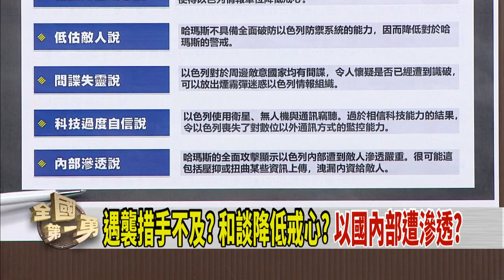以色列遭襲擊！台灣反思？ 中東情勢動盪！中俄竊喜？【全國第一勇 搶先看】2023.10.09